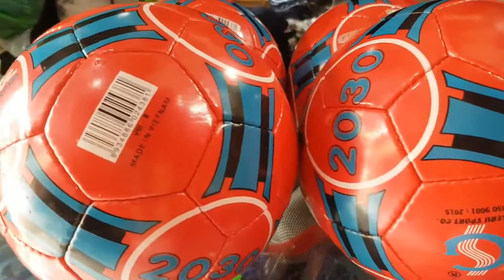quả bóng đá gerustar futsal 2030, 230k 1quả, hàng chính hãng gerustar, banh bóng đá futsal 2030